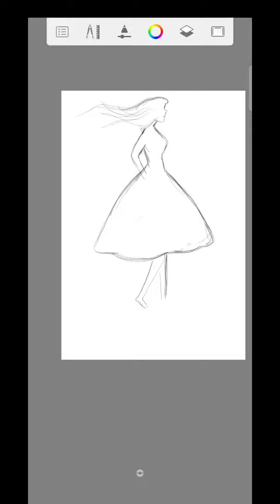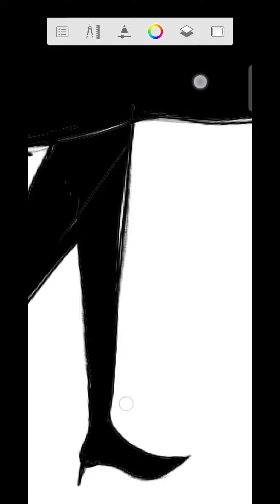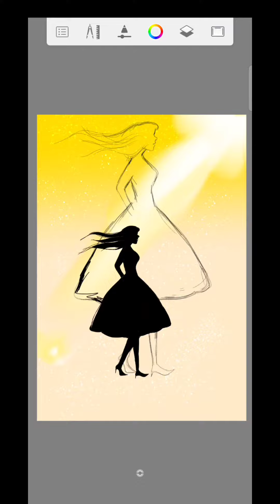Girl sketch drawing in Autodesk sketchbook@Taposhikidsacademy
Girl sketch drawing in Autodesk sketchbook‎@YouTube kids academy,

kalyan roy arts